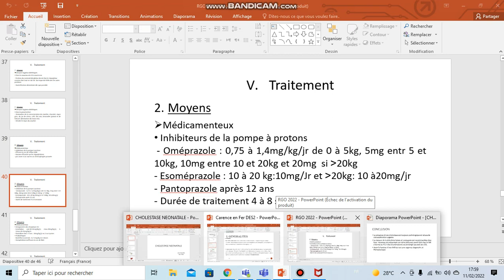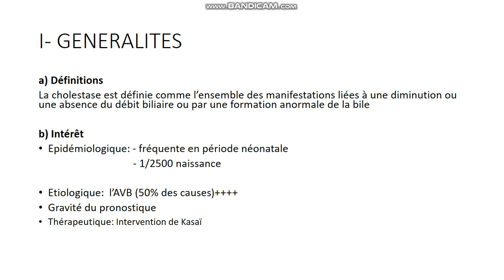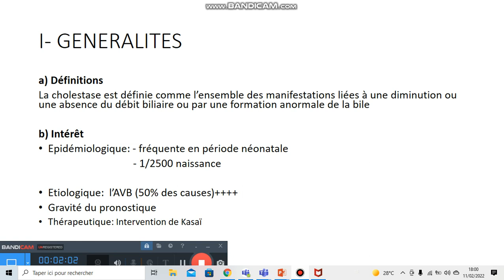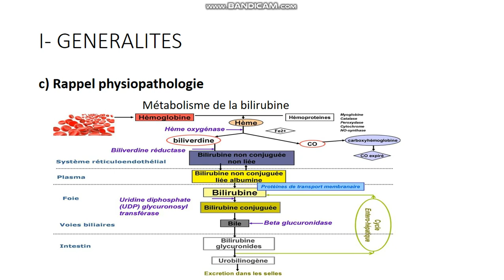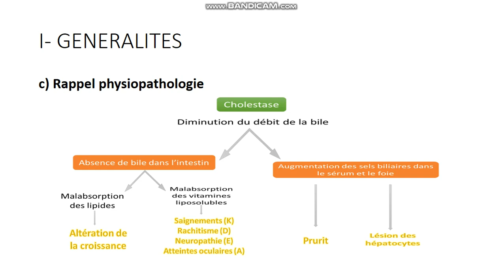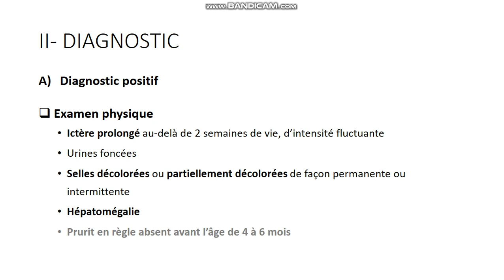CHOLESTASE NEONATALE 1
Pathologies digestives